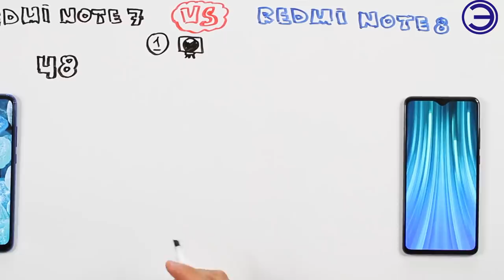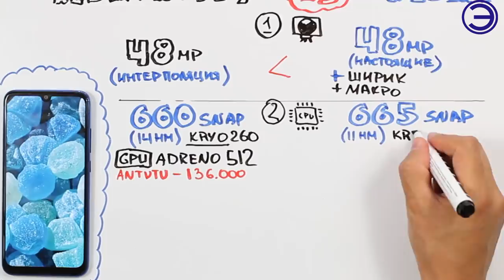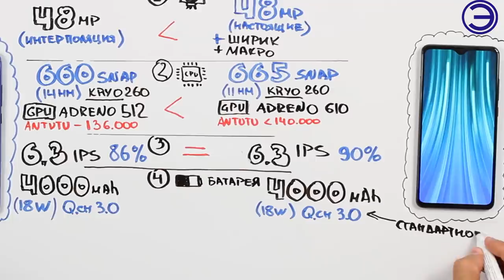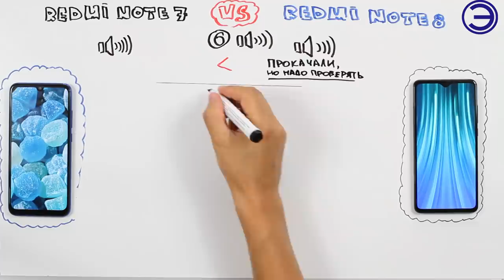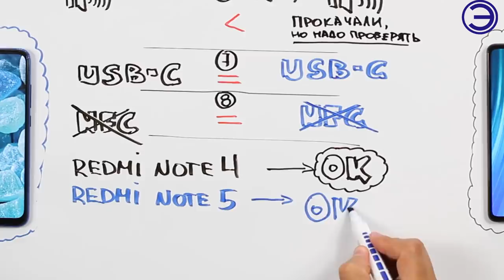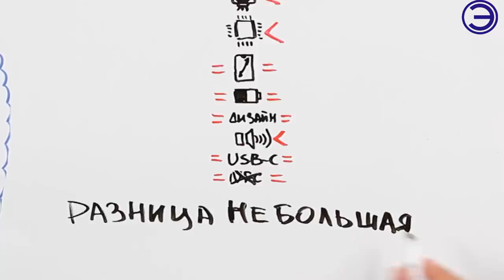REDMI NOTE 8 НЕСБЫВШИЕСЯ ОЖИДАНИЯ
XIAOMI ПОРА ЗАХОДИТЬ НА АМЕРИКАНСКИЙ РЫНОК. ВСЕ ДЛЯ ЭТОГО ГОТОВО!